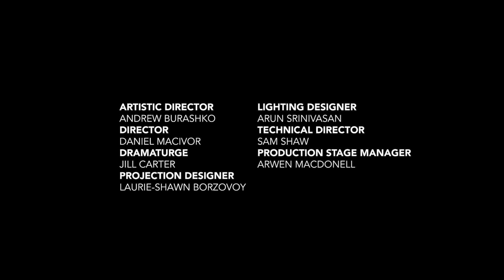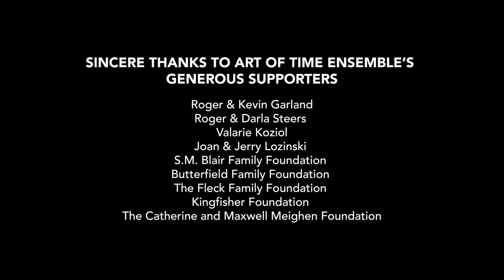Roberta Taylor, Writer, “Where I Am From” - ART OF TIME ENSEMBLE & WCC (2022)